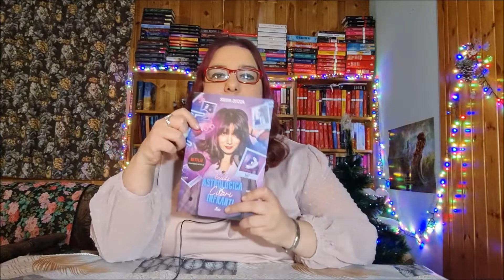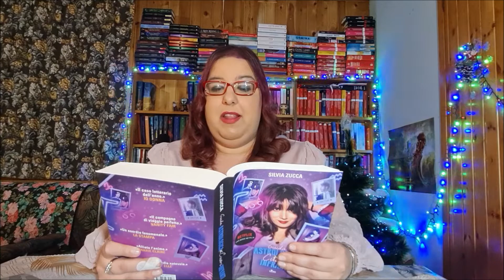Recensione "Guida astrologica per cuori infranti" di Silvia Zucca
Ehi, leggi anche qui sotto! Ci sono cose interessanti!
Wishlist Amazon

Un romanzo delizioso, romantico e frizzante, ma anche profondo e di grande riflessione!

Cliccate sulla campanella per attivare le notifiche! E, se vi va, mettete un bel Mi Piace e condividete il video se vi è piaciuto!